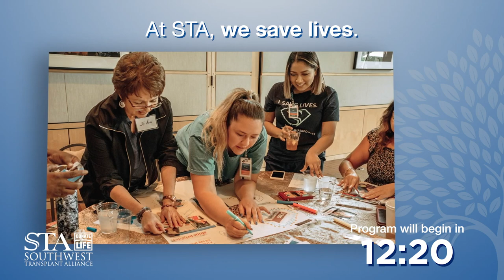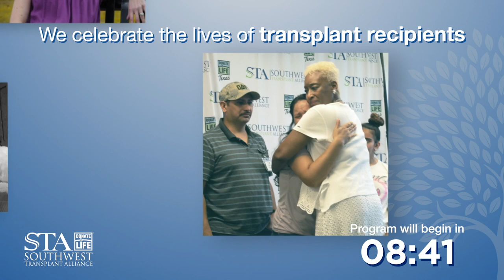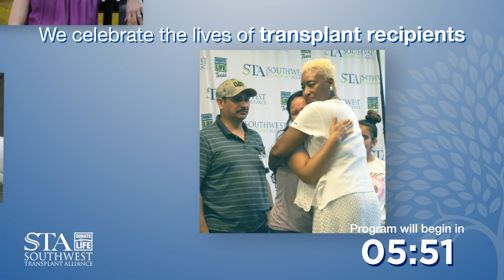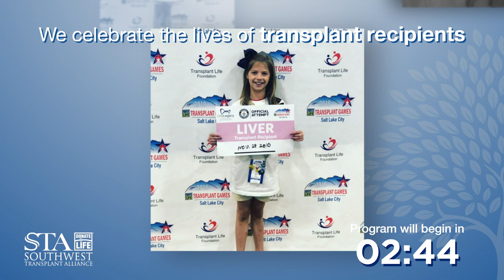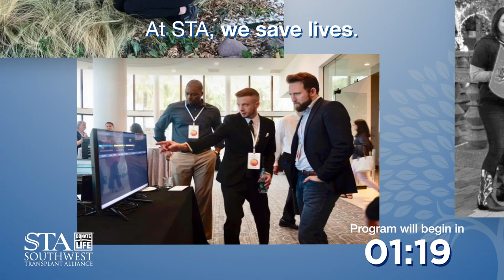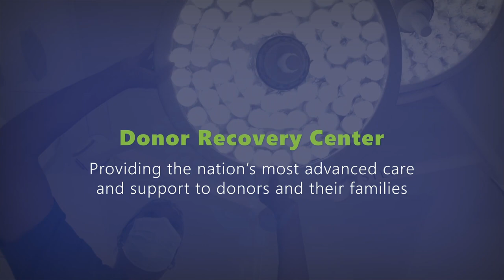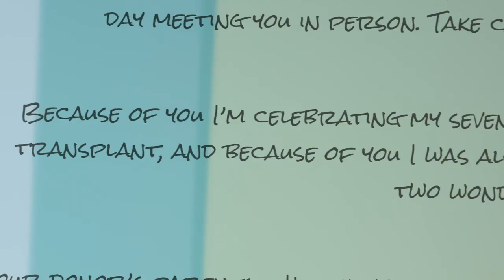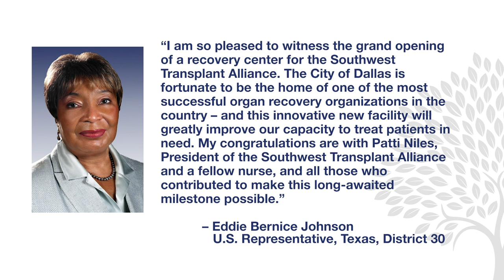STA Grand Opening - Corporate HQ and The Legacy Center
This World Kidney Day, we celebrate a milestone in Southwest Transplant Alliance's history -- the unveiling of our new home in Dallas, Texas. This facility is where HOPE begins.